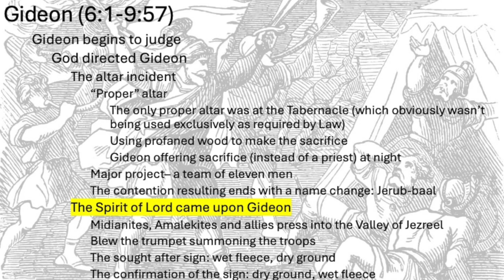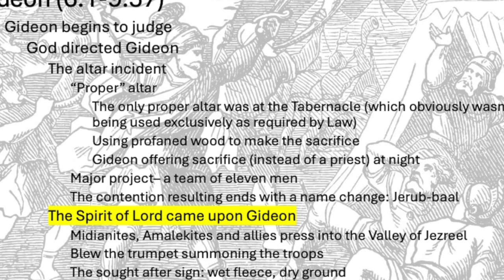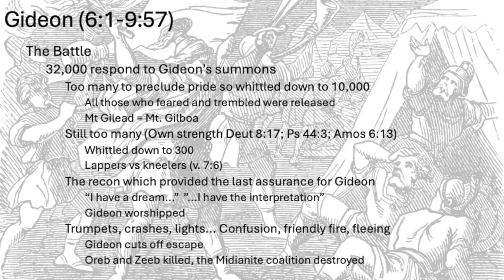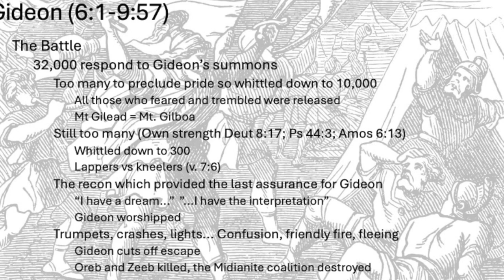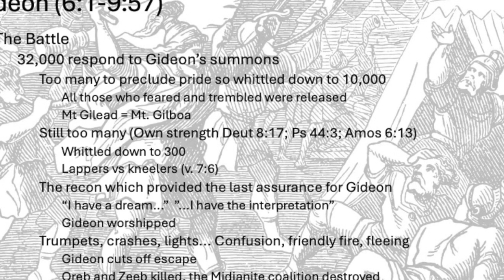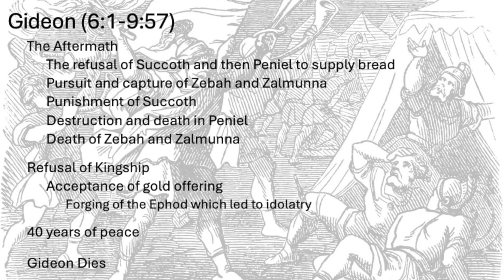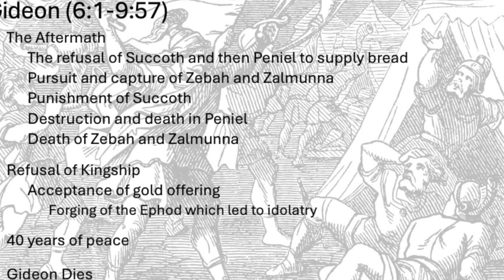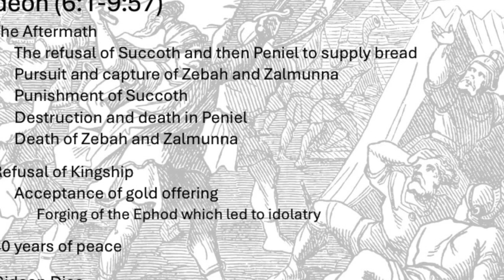The Judges-Part 7 (Chapters 6-8)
Wednesday Night Bible Study from July 10